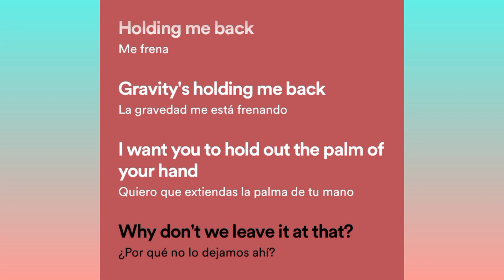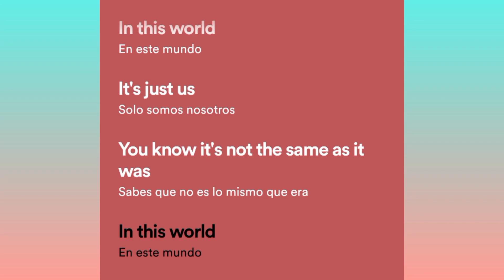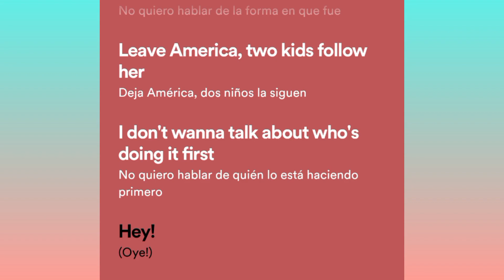Harry Styles - As It Was (Sub) Lyrics Español/Inglés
Harry Styles - As It Was - Lyrics (sub)